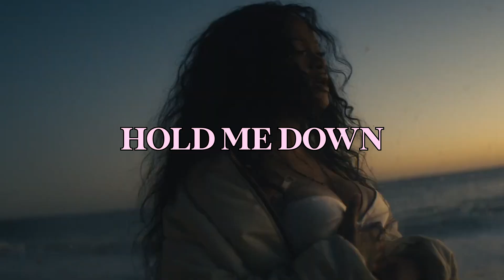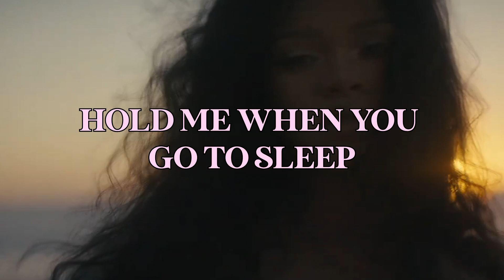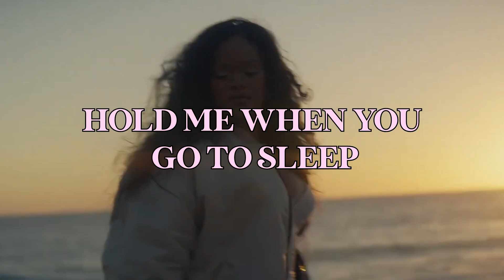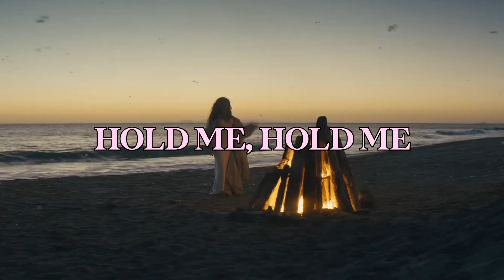Rihanna - Lift Me Up (PAXY dnb remix) Lyrics video (FREE DOWNLOAD)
Liquid drumandbass remix for Rihanna - Lift Me Up by PAXY (Lyrics video)

Remix by : PAXY @paxy_paci
Video by: @christopher_seban
Master by: @drawnmoon

Thankyou ))